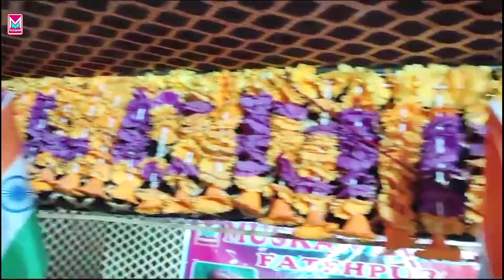Video | छठी माई के बरतिया | Nisha Singh का पारम्परिक छठ गीत | New Bhojpuri Chhath Song 2024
►Album :-  छठी माई के बरतिया
►Singer :- Nisha Singh
►Lyrics :- Nisha Singh
►Recording & Mixing :- Sachin Ahiran
►Video Director :-
►Producer :- Kumar Mukesh
►Company/Label :- Muskan Music Ham Bhojpuri
►Digital Head :- Abhijit Anmol (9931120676)
►Digital Manager :- Pappu Yadav (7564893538)
►Digital  Partner :- Anmol Digital Pvt Ltd
►Company Brand :- Muskan Music Ham Bhojpuri